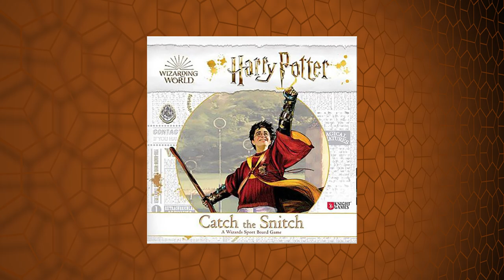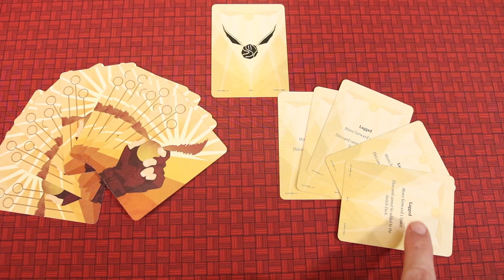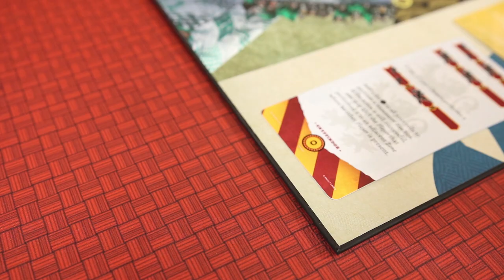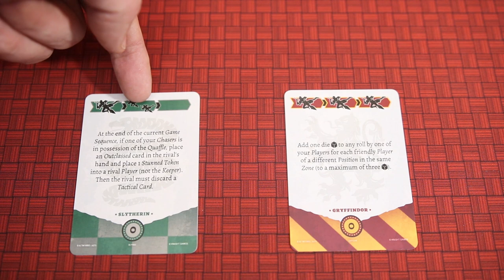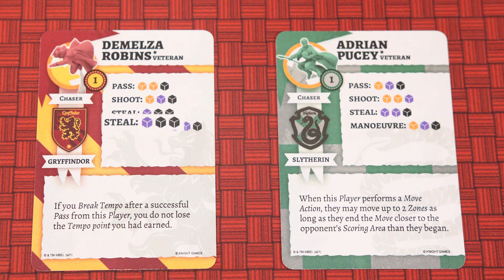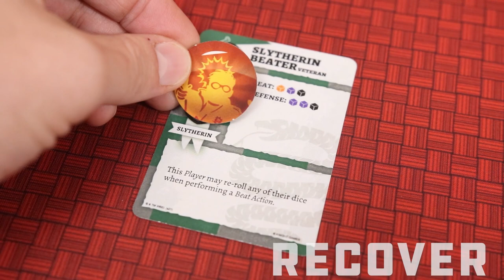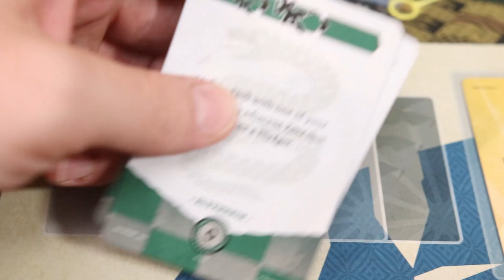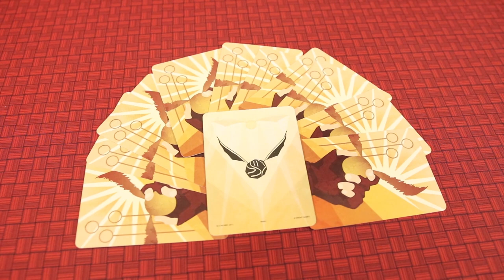Catch the Snitch How to Play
Harry Potter: Catch the Snitch - BGG How to Play. Mike Murphy teaches you how to play Harry Potter: Catch the Snitch by designers José Miguel Caballero Delso, Sergio García Vicente & Gonzo Bríos and published by Knight Games.

0:00 Intro
0:52 Overview
1:16 Set Up
4:56 Game Play
14:27 Game End & Scoring
16:09 Wrap up